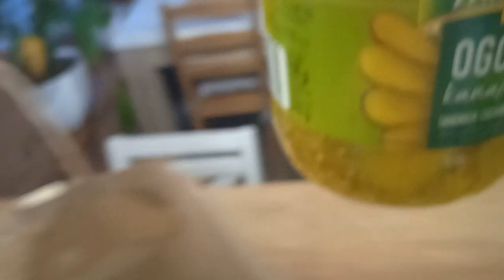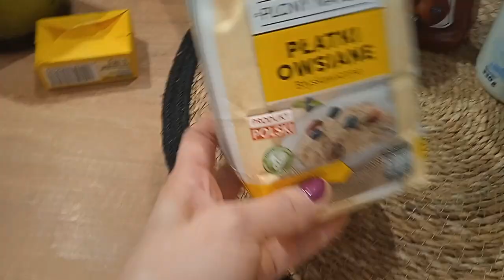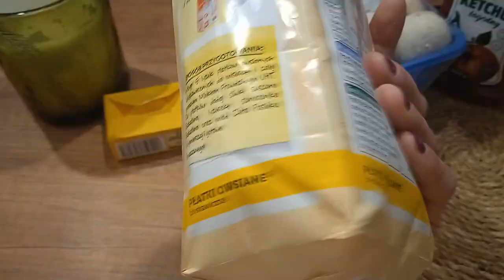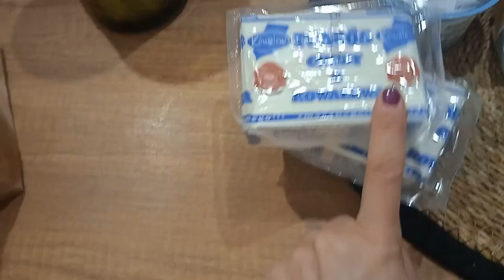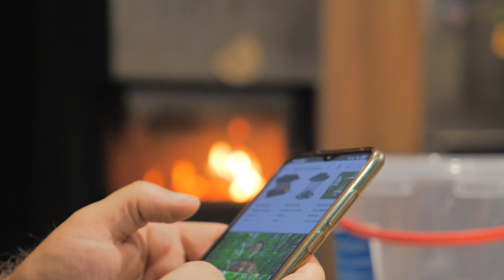VLOG ŚWIĄTECZNY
Hej, hej ! Dziękuję, że jesteś .
Będzie mi miło, jak zostawisz komentarz pod filmem :)

Wesprzyj mnie i daj kciuka do góry, zapraszam również do SUBSKRYPCJI KANAŁU :)